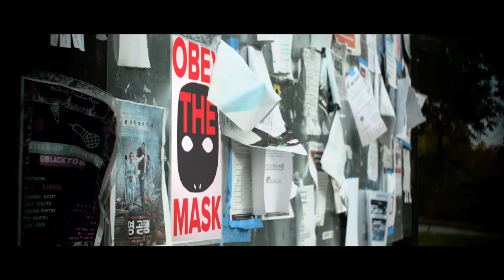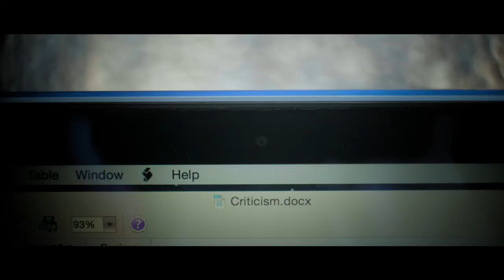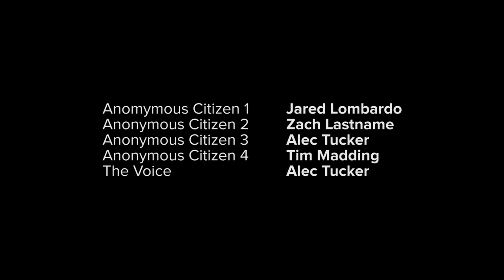MASK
Film by:

Jared Lombardo
Alec Tucker
Tim Madding
Zachary Manzitto
Brian Harper